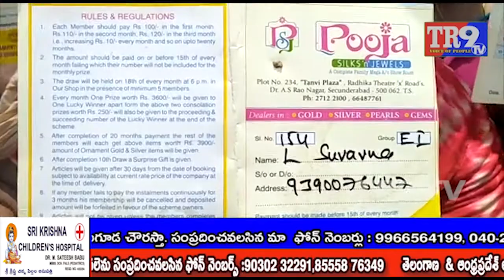కస్టమార్లను మోసం చేసిన A S రావు నగర్ పూజ షోరూం యాజమాన్యం|| TR9 TV